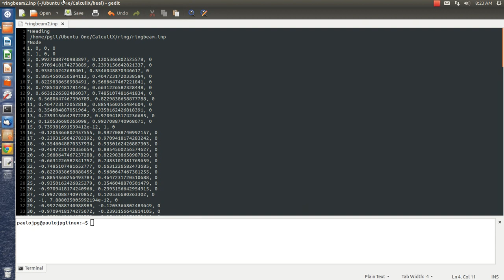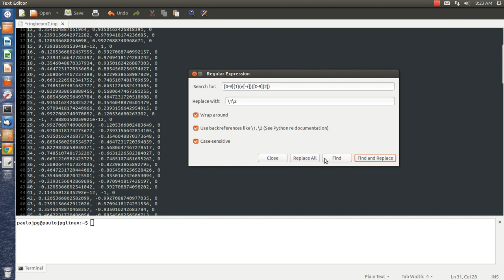Fix GMSH to Calculix Input Deck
Fix the message "*ERROR in the input deck. Card image:" using Gedit and Regular Expression.
You can do this action using other text editor, as notepad++